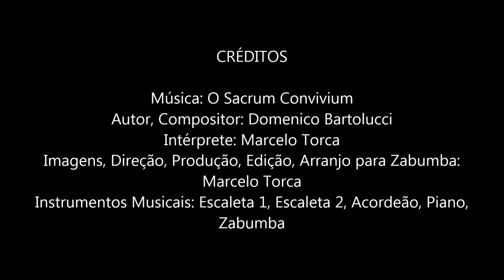O Sacrum Convivium de Domenico Bartolucci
Interpretação de Marcelo Torca: 2 escaleta, acordeão, piano e zabumba. O arranjo para a Zabumba é de Marcelo Torca. As quatro vozes é coposição de Domenico Bartolucci, original para canto, sendo executada de forma instrumental.